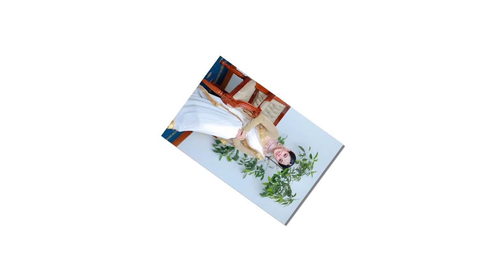Tama Mirza new look & exclusive photoshoot | Hot photo collection.